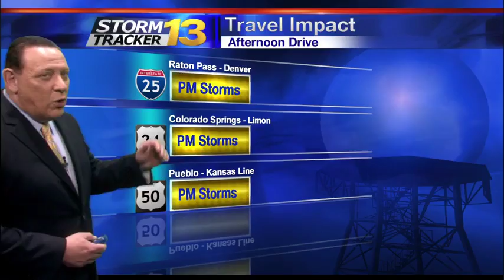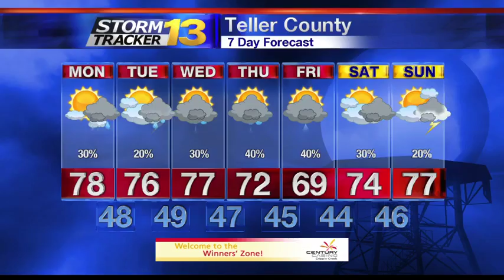Jay's Monday Morning Weather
Showers and storms will be in the forecast today and some of them will be strong to severe, especially in the plains.